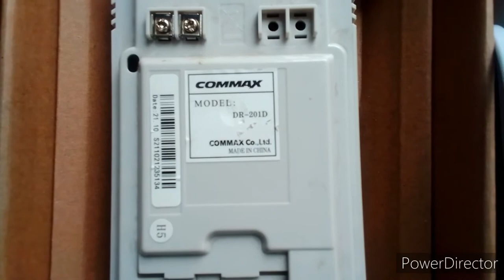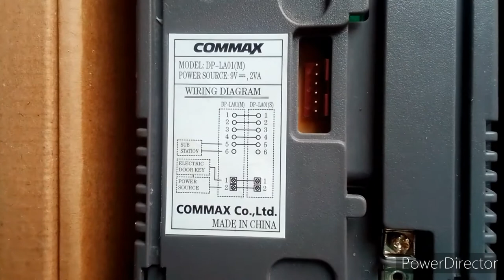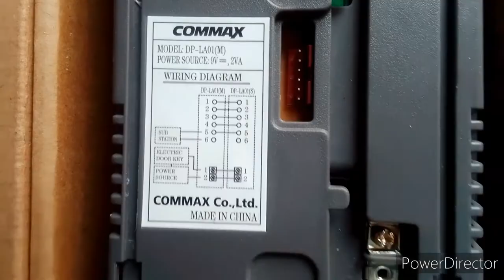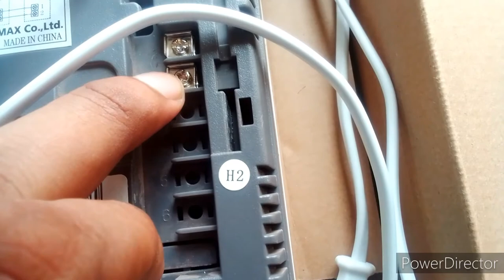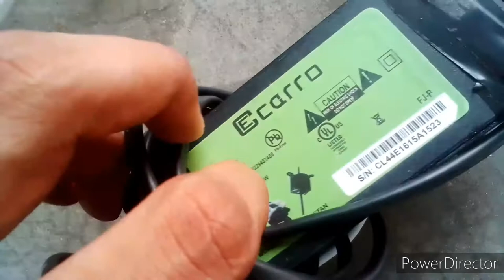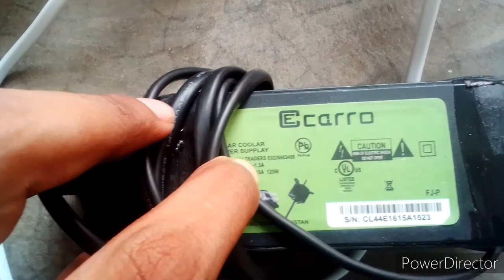how to install door intercoms with automatic door lock and bell in Urdu Hindi |COMMAX brand(Dr201 D)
please contact on moon electrician to install

Do you want to know how to install door intercoms with automatic door lock and bell in Urdu Hindi? COMMAX brand is here to help! In this video, we'll show you how to install door intercoms with these features in just a few easy steps.

COMMAX door intercoms are the perfect solution for home security. With our easy-to-use installation instructions, you'll be able to install door intercoms in no time. Plus, our door intercoms come with automatic door lock and bell, so you can rest assured that your privacy will be protected. So what are you waiting for? Watch this video and learn how to install door intercoms with automatic door lock and bell in
Do you want to install door intercoms with automatic door lock and bell in Urdu Hindi?COMMAX brand can help you do that easily and quickly! In this video, we'll show you how to install door intercoms with automatic door lock and bell in Urdu Hindi.

If you're looking to install door intercoms with automatic door lock and bell in Urdu Hindi, then COMMAX is your best option! We offer a wide range of products that can meet your needs,
In this video, we are going to teach you how to install door intercoms with automatic door lock and bell in Urdu Hindi. This is a very easy task and can be done in just a few minutes.

If you want to install a door intercom with automatic door lock and bell in Urdu Hindi, then this video is for you! We'll teach you how to install the door intercom with ease, and you'll be able to enjoy peace of mind knowing that you can lock and unlock your door from anywhere in the house.

In this video, we are going to show you how to install door intercoms with automatic door lock and bell in Urdu Hindi. We are using COMMAX brand door intercoms and the installation is very easy and quick. So if you are looking for a door intercom with all these features, then you should definitely watch this video.
In this video, we'll show you how to install door intercoms with automatic door lock and bell in Urdu Hindi.

This door intercom installation guide is perfect if you're looking to add a little security to your home or office. We'll show you how to install the door intercoms, as well as how to activate the alarm and the automatic door lock and bell. After watching this video, you'll be able to install door intercoms in Urdu Hindi with ease!